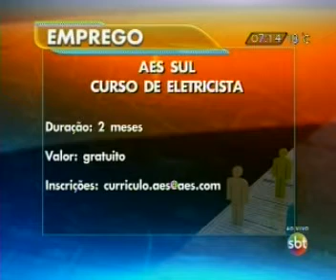AES Sul abre inscrições para curso gratuito